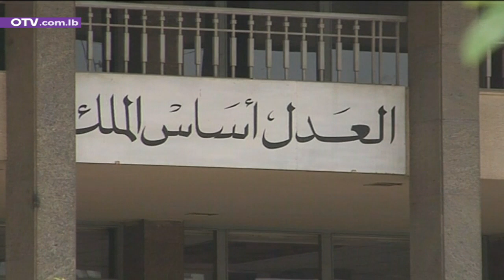بشكل مفاجئ ومريب: فرنسا تحرك دعاوى احداث الحرب في لبنان